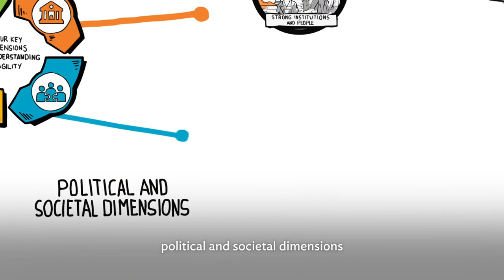Understanding Fragility in Asia and the Pacific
ADB engages with and assists developing member countries in different ways, based on a deep understanding of the nature of risks, vulnerabilities, and fragility in each case. Risk deals with the probability of a negative event occurring. Vulnerability refers to the condition of being susceptible to risk. Fragility combines exposure to risk and the insufficient coping capacity of a state, system, or community to deal with that risk.

Understanding fragility may be broken down into four key dimensions: (i) Structural and environmental dimensions; (ii) Economic dimensions; (iii) Institutional dimensions; and (iv) Political and societal dimensions.

Chapters:
00:00 Introduction
00:40 Defining concepts
01:00 The four dimensions of fragility
01:59 How ADB applies this understanding